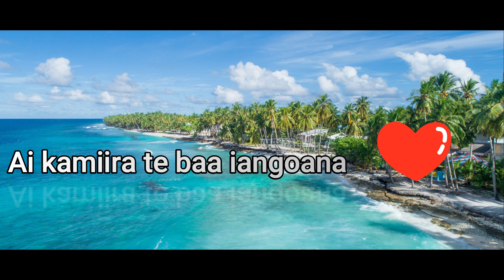Kiribati New Music 2023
Kiribati music is a vibrant and diverse genre that reflects the unique cultural heritage of the Kiribati people. It is characterized by its use of traditional instruments such as the te reeree (a type of drum) and the karoronga (a set of bamboo pipes), as well as the incorporation of modern influences from Western music.